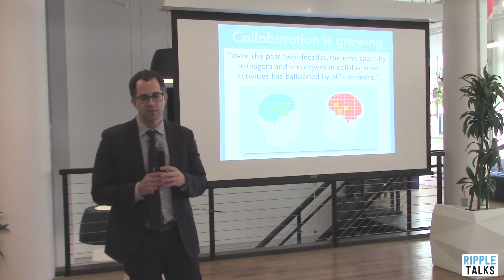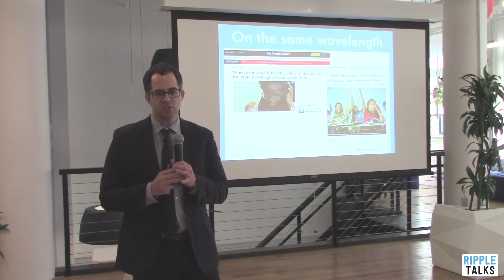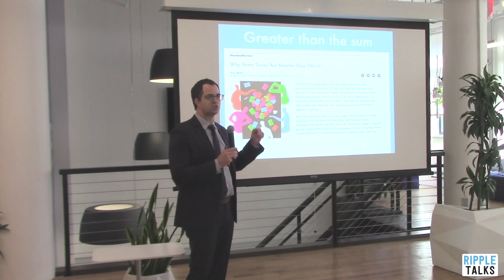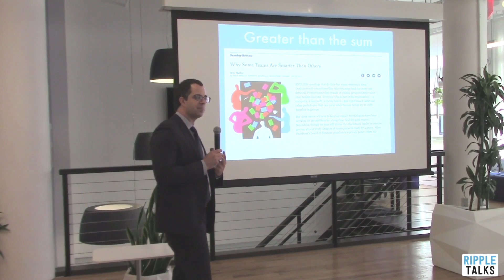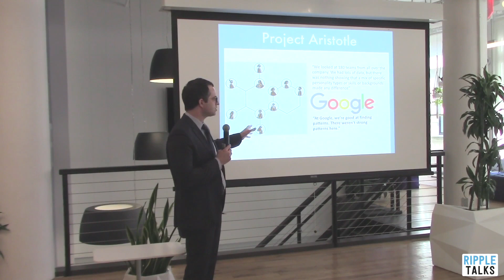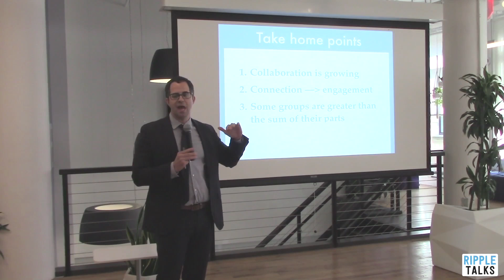Why Some Teams Are Smarter Than Others | Jay Van Bavel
We tend to regard innovation as being the product of individual genius, but the reality is that the majority of big discoveries made in the last few decades have been the result of teamwork. Managers and employees today now spend a significant portion of their time working together, and thanks to technology, collaborative activity has ballooned by fifty percent. So why are top-down hierarchical structures still the norm? And why do we continue to prize competition over collaboration? Jay Van Bavel, a professor of psychology and neural science at NYU, studies the science behind cooperation, and why it matters. The smartest teams aren’t the ones that necessarily have the highest IQ, says Van Bavel; they’re the ones who know how to interact with each other freely, and who feel safe enough to challenge one another. This is how break-throughs are made. In this talk, Van Bavel reveals how people develop group identities and the forces that bind us together. By harnessing the power of cooperation, he explains how to create groups that are more efficient, successful, and, ultimately, happier